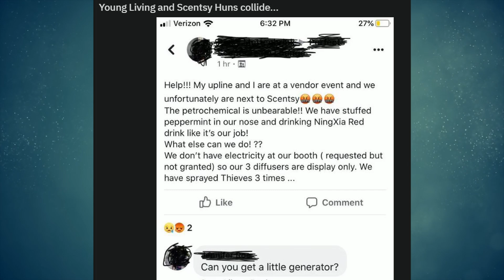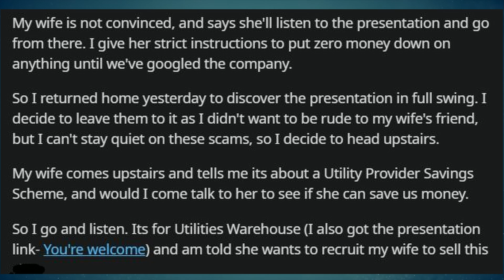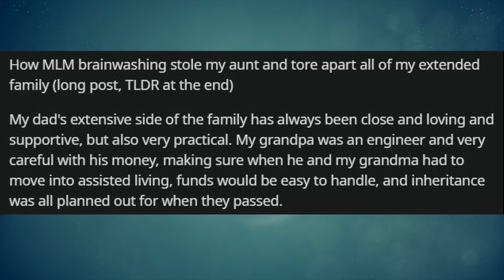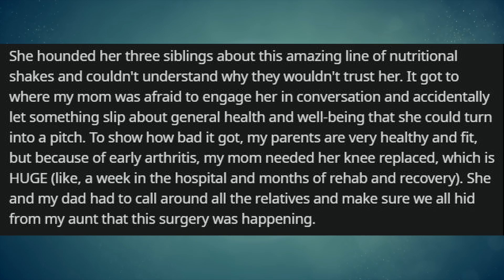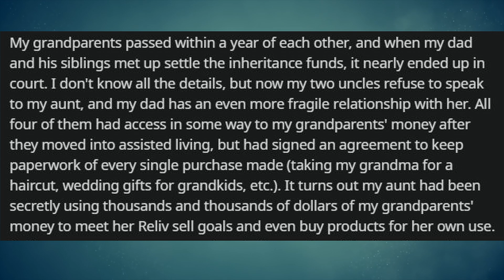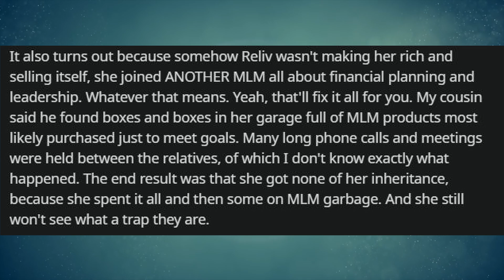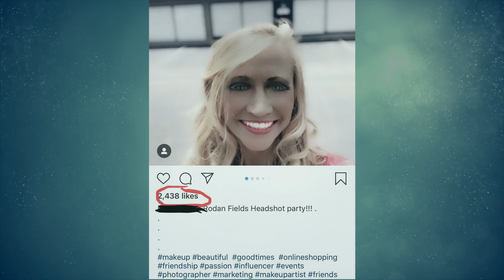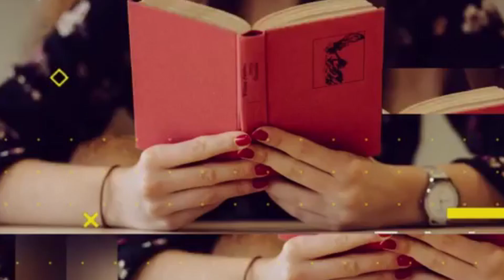r/AntiMLM | Clash of the Hunbots | Ep. 8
Hey guys! Today, we're going back into a favorite - r/antimlm. We get to see a rare instance of hunbots getting a taste of their own medicine by other hunbots.

If you want to send in something for me to include in one of my videos, feel free to send to